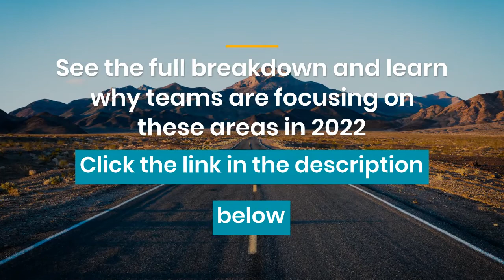Top Priorities for Brand Protection Teams in 2022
At the INSYNC Virtual Summit: November we asked brand protection leaders about what their top priority for 2022 will be.

🌐 Collaboration, both internally and externally, is a key priority — with platform relationships specifically highlighted.

⚠️ Gaining a greater of understanding of threats also ranks highly — in line with a growing appetite for better-quality and more comprehensive data.

📈 Another key priority is reporting impact — with teams looking to calculate the ROI of their programs.

Read our blog to learn more about brand protection teams' top priorities for 2022 and why they are focusing on them: